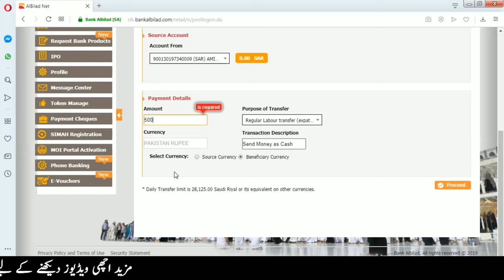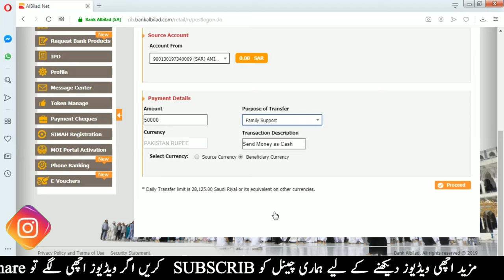How To Send Mony Bank Albilad Westernunion Online /Bank Albilad se pese bhejne ka tareeka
Aslam o alekum friends is video men  bataonga ke aap Bank albilad se Westernunion  ke zarea apne pese kese bhejenge online

SUBSCRIB. LIKE.SHARE